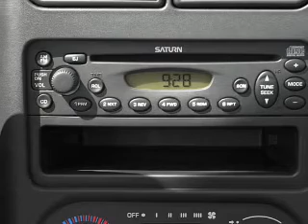2002 Saturn S-Series - Stamford CT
Year: 2002
Make: Saturn
Model: S-Series
Trim: SL1
Engine: 1.9 liter inline 4 cylinder 8 valve
Transmission: 4-Speed Automatic
Color: Green
Mileage: 37894
Address:
198 Baxter Ave